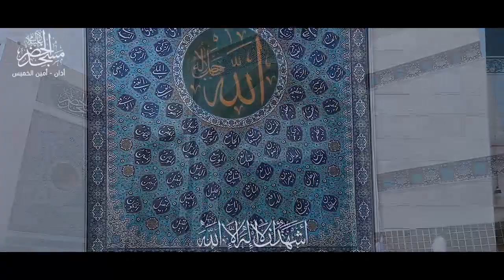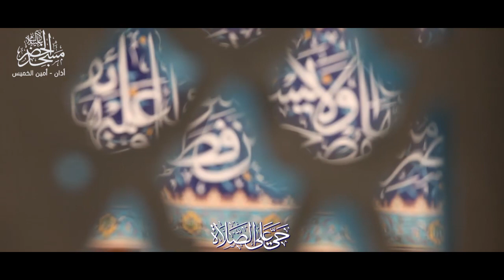أذان بصوت القارئ زهير القصاب - مسجد الخضر